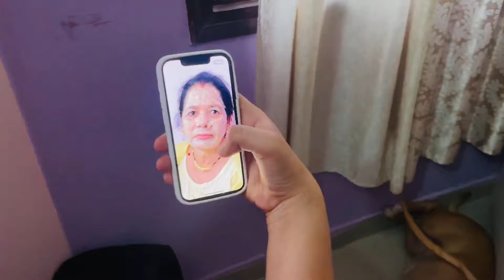Raat me medhansh ki masti 😂 Sone ni de rha kisiko